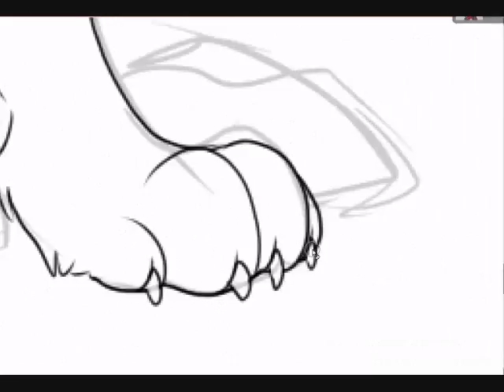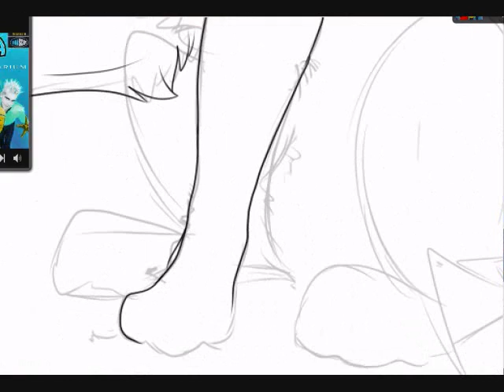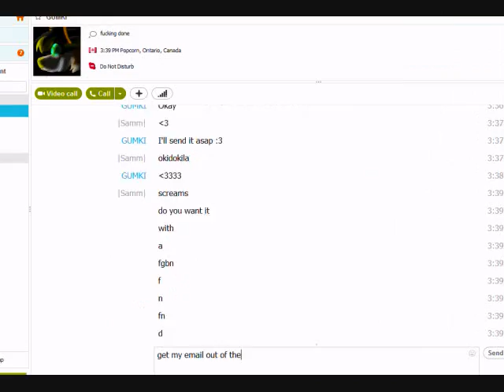||Commission - LegendWolves|| - Speedpaint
Mmmyup, a commission speedpainted for LegendWolves on dA!

Art Program: Paint tool SAI
Tablet: Wacom Bamboo Create
Song: Send Me On My Way - Rusted Roots